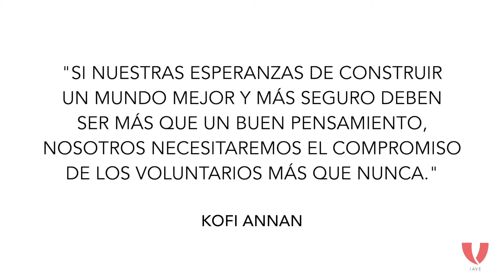Yo soy un voluntario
Hazte un Amigo Global del Voluntariado hoy!